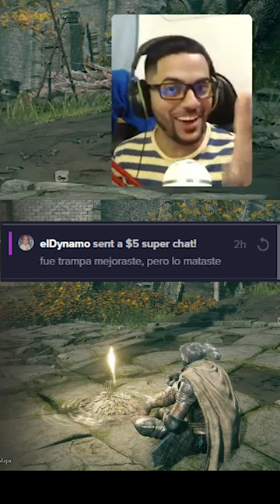ME RETAN Y GANO MUY FACIL - GODRICK vs SinLuz dominicano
No se llama Cinqueada Ghospy, es Cinquedea :)
Servers de Discord, unete Sinluz